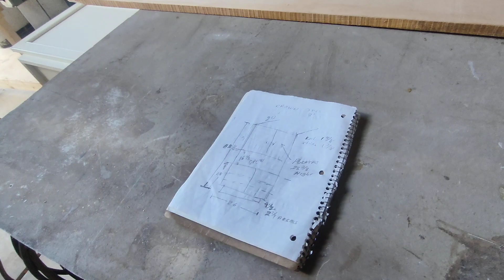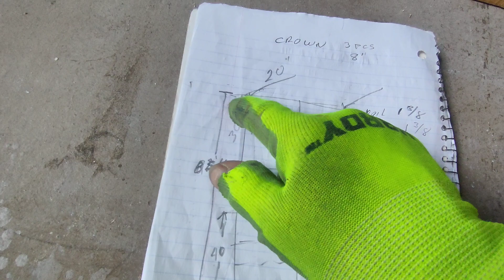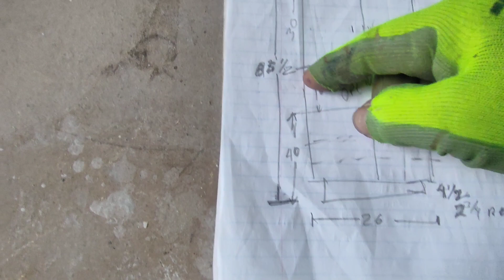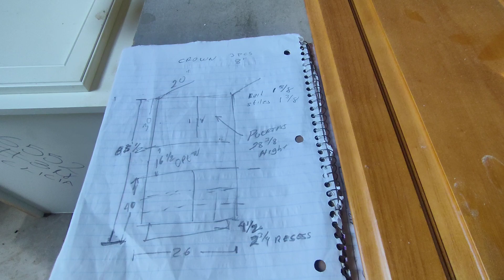#Puertitas, Kedaron Exelentes las puertas k Repintamos, Checken Tenemos nuevo Proyecto, Suscríbete👍